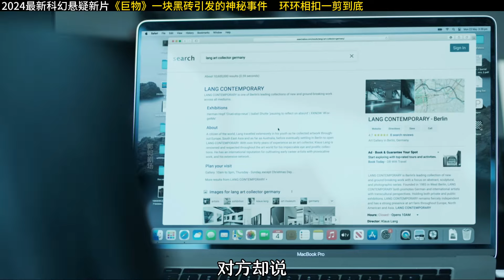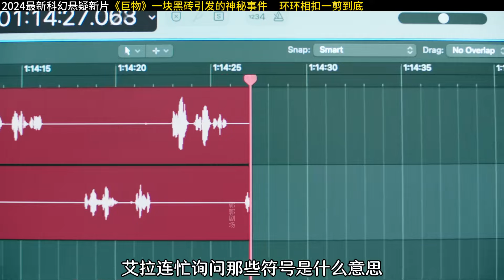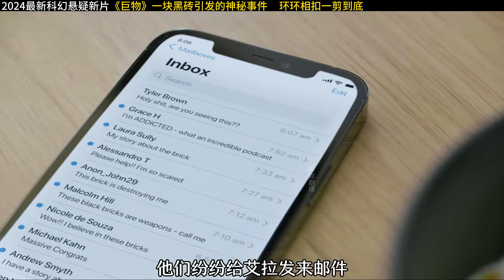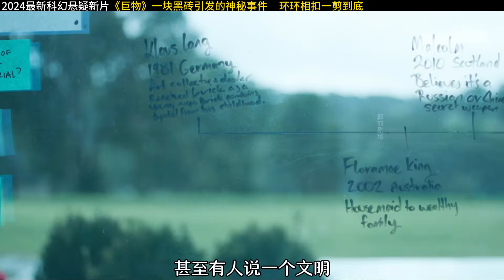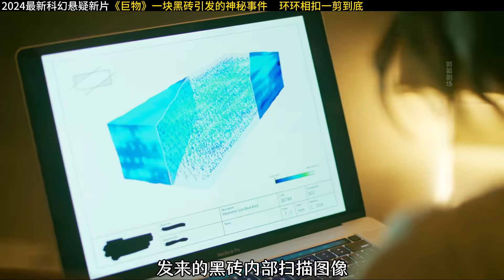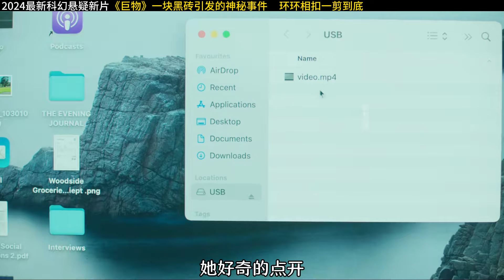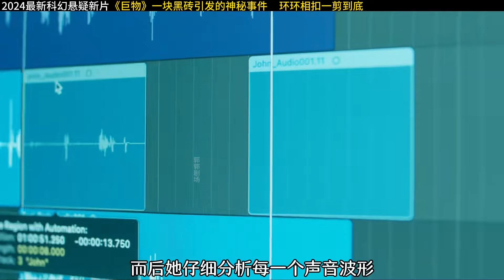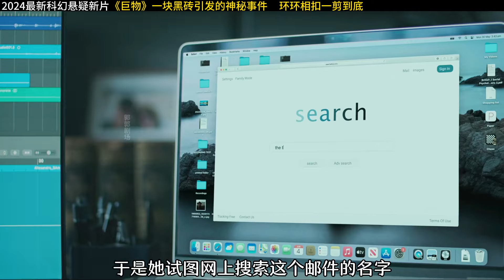2024最新科幻懸疑電影《巨物》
2024最新科幻懸疑電影《巨物》

No.3 | 神奇冰箱蘊含小世界 文明飛速躍遷超越地球